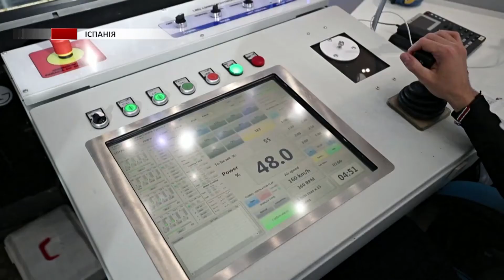Як люди з інвалідністю політали в аеротрубі